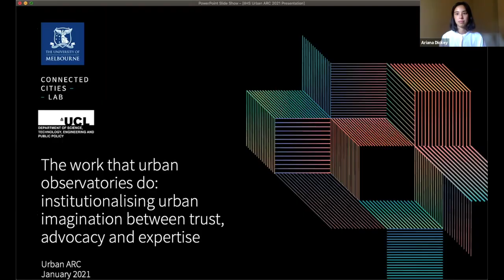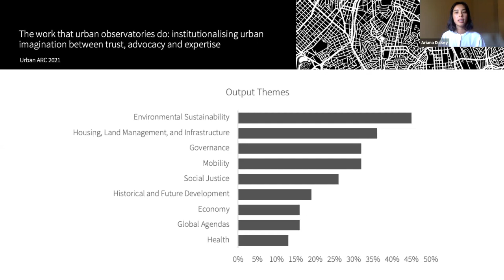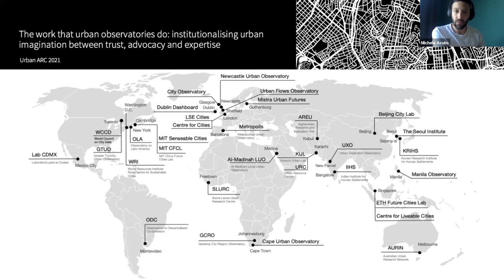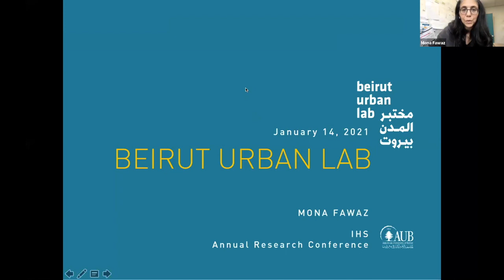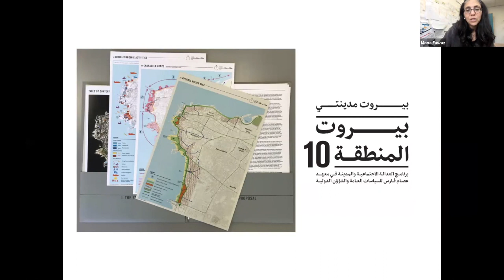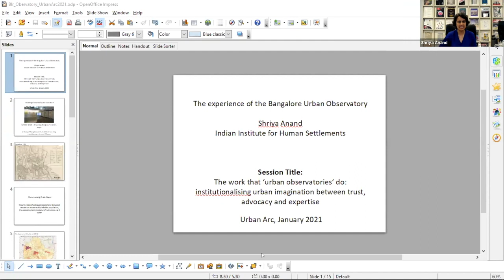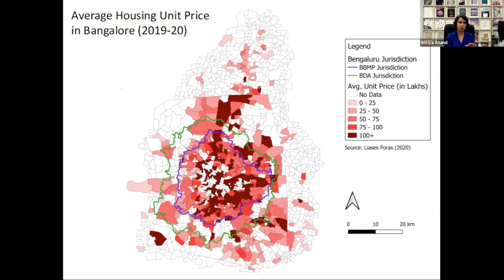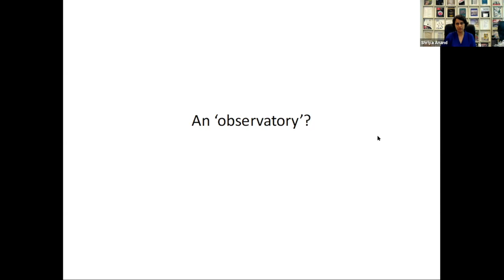Urban ARC 2021 | The Work that ‘Urban Observatories’ Do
This panel investigates the work that 'urban observatories' do in shaping the politics of urban knowledge mobilisation and driving narratives about the imagination of the city. Urban observatories are boundary spanning institutions focused on producing and mobilising urban knowledge between research and decision-making.

0:00 - Introduction

2:00 - Anchor Report: Urban Observatories: A Comparative Review (Michele Acuto and Ariana Dickey, University of Melbourne; Carla Washbourne, University College London)

16:00 - Case Study: The Experience of the Beirut Urban Lab (Mona Fawaz, Beirut Urban Lab)

29:20 - Case Study: The Experience of the Bangalore Urban Observatory (Shriya Anand, Indian Institute for Human Settlements)

40:45 - Discussant: Susan Parnell, University of Bristol, PEAK Urban GCRF program

47:30 - Discussant: Alexandre Apsan Frediani, International Institute for Environment and Development, KNOW GCRF program

54:56 - Questions and responses

1:17:20 - Closing comments (Carla Washbourne, University College London)